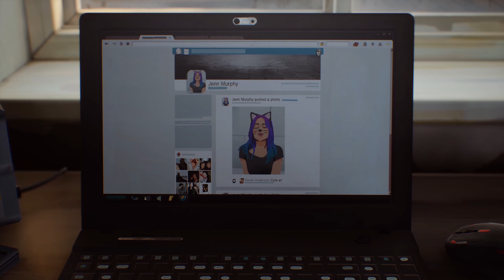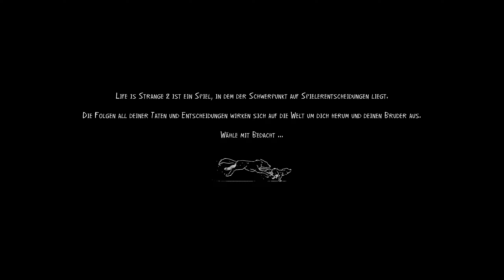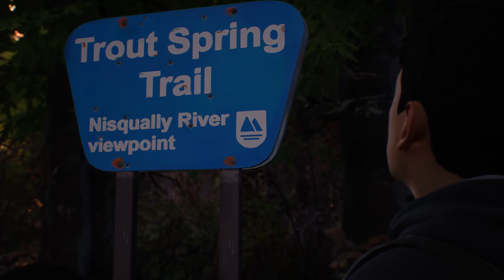Wir müssen weg - [LP] Life is Strange 2 - 004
Die preisgekrönte Life is Strange-Reihe LifeIsStrange wird mit einer ganz neuen Geschichte von DONTNOD Entertainment fortgesetzt.

Plötzlich ist der sechszehnjährige Sean für Daniels Sicherheit, Unterkunft und Verständnis von Richtig und Falsch verantwortlich. Während Daniels Kraft wächst, liegt es bei Sean, die Regeln festzulegen, nach denen sie leben. Halten sie die Kraft geheim oder nutzen sie diese, um ihnen auf der Reise zu helfen? Betteln, ausleihen oder stehlen? Sich an Familie wenden oder sich verstecken?

Features:
• Preisgekrönte Erzählkunst
• Daniel lernt stets von Sean – und was du ihm beibringst, hat weitreichende Konsequenzen.
• Atemberaubende Grafik und von Hand gemalte Texturen.
• Gefühlvoller Original-Soundtrack von Jonathan Morali, Komponist des ersten Life is Strange - plus lizenzierte Tracks von Phoenix, The Streets, Sufjan Stevens, Bloc Party, First Aid Kit und weiteren.

Im Spiel enthaltene lizensierte Musik wurde automatisch durch den im Spiel enthaltenen Filter entfernt!